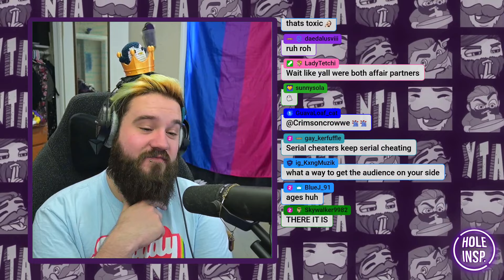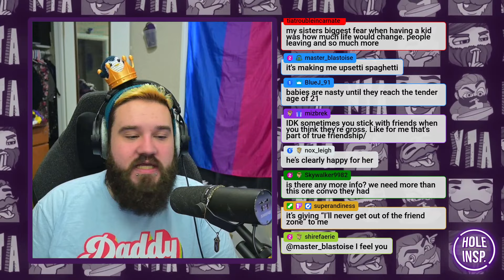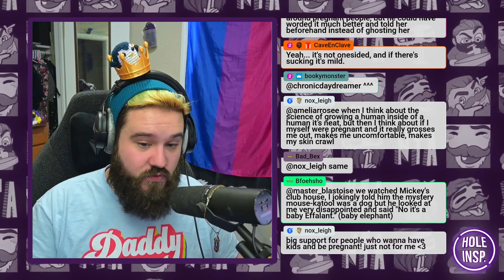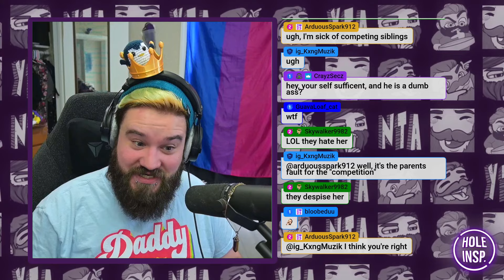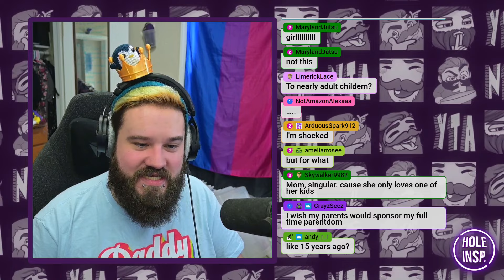r/aita Talk about burying the lead! | 96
00:00 Intro
00:10 Coffee Press
04:26 Company Picnic
06:58 Company Party
10:42 BFF Fight
14:41 The Truck Post

We're doing our own fulfillment for Hole Inspector merch and need some feed back!

▬▬▬▬ Music ▬▬▬▬

I Have a Reservation - TrackTribe
Three Wise People - E's Jammy Jams
Wish You'd Never Left - TrackTribe